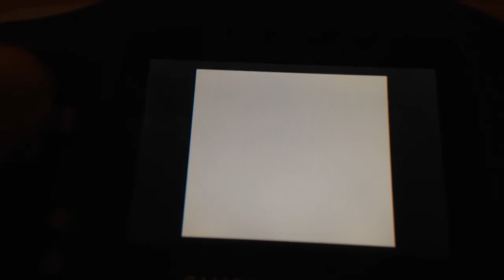Gameboy Multi-Game Cart Loader Testing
Testing of the Multi-Game Cart loader for my Gameboy 2MB 128KB SRAM Flash Cart - Learn how it works